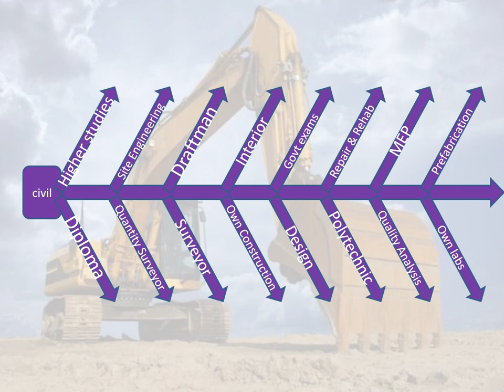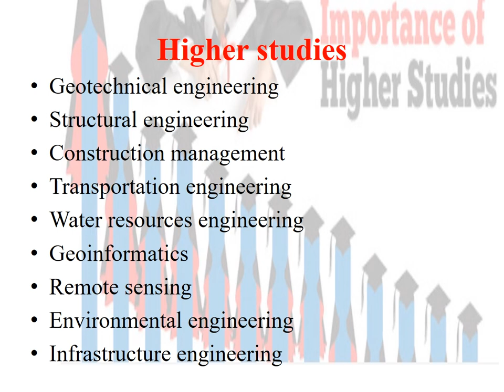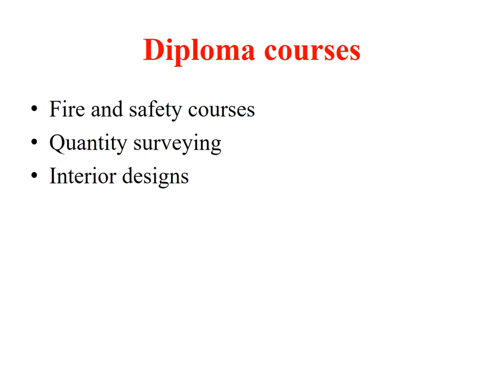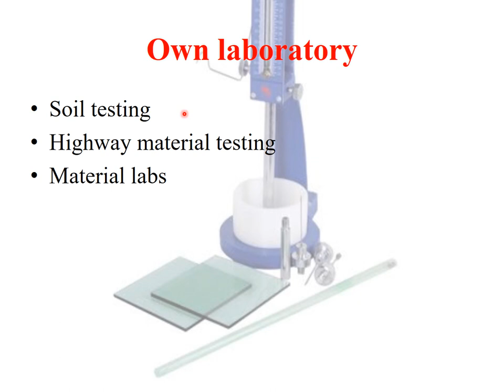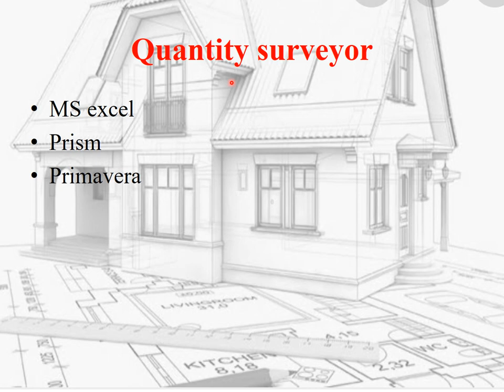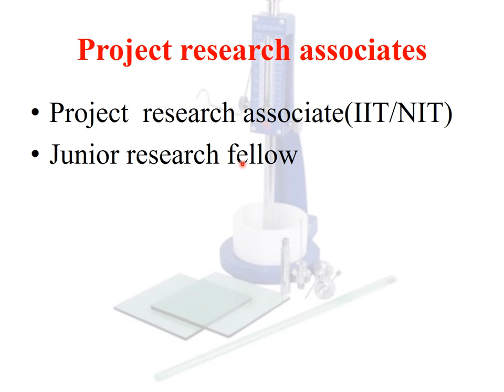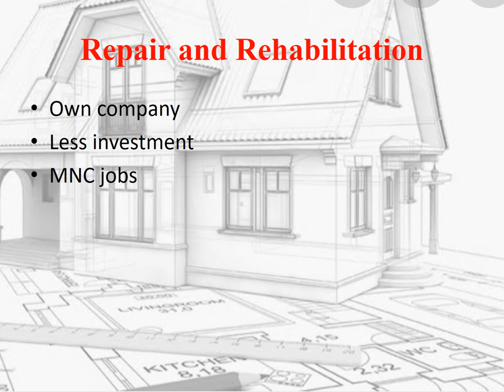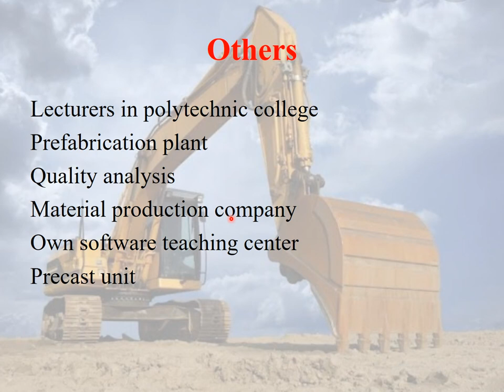AFTER BE CIVIL???||CAREERS IN CIVIL ENGINEERING||WHY TO CHOOSE CIVIL ENGINEERING??CIVIL JOB VACANCY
here we provide information regarding civil engineering which will be useful to clear competitive exams like AE,JE,GATE,SSC etc.,
after twelth standard
civil engineering
after BE civil engineering
transportation engineering
site engineering
educational videos
geotechnical engineering
civil job opportunities
civil careers
civil exams
gate civil engineering
educational videos
life of civil engineering